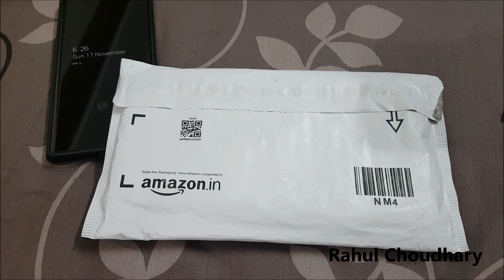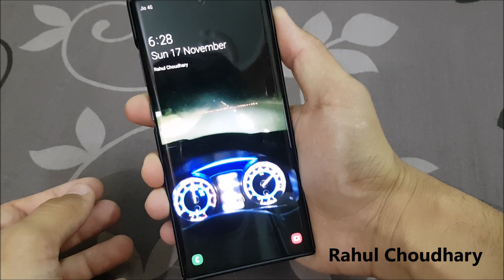Spigen Thin Fit Case For Samsung Note 10 plus (silent unboxing )!!!